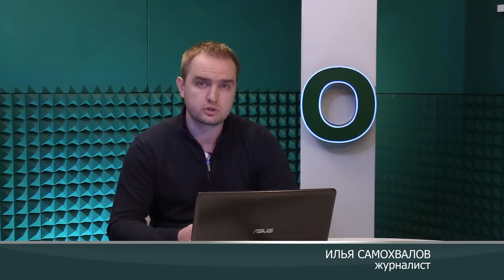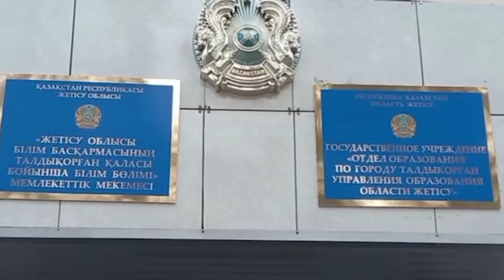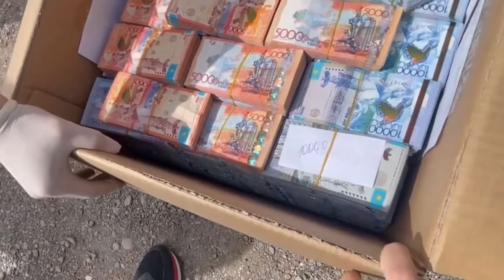Почему Президент говорит о фатальной опасности. Борьба за тендер АЭС. О фильме «Оян, қазақ»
Арабо-Израильский конфликт с самой острой фазе. Исход украинского конфликта следует ждать уже этой зимой. Экс-глава ФРГ Герхард Шредер заявил, что США не позволяет Украине пойти на мир с Россией. Посол США в Казахстане Дэниел Роземблюм провел встречу с журналистами в офисе фонда Сороса и пообещали обучение журналистов по всему Казахстану, которые лояльны к американской демократии. С жесткой критикой фильма «Оян, қазақ» - «Просыпайся, казах!» выступили телеграм- каналы. Какие споры и войны идут на полях телеграм-каналов и зачем политолог Санжар Бокаев подал судебный иск к Президенту страны?

- Диктор: Илья Самохвалов